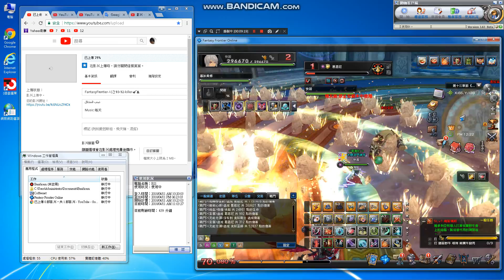FantasyFrontier-시간12-13-killer-🎸⛵️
Community(社團):
My personal fanpage
1.FB=雷真
2.YOUTUBE=killer
頻道(I have 2 channels)
killer9456@gmail
pkiller9456@gmail
3.real name(真名):洪進忠
1.2.3都是我.(1.2.3.all is me)
Personal Telephone:
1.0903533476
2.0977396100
My home:
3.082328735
Taiwan need+886
Call me,The first 0 to delete
My Phone
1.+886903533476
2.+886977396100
My home
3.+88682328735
Need understand Chinese launage

真實住址(Real address):
金門縣金城鎮後豐港36-3號
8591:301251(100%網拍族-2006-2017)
中華郵政(銀行代號700):帳戶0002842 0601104
Chunghwa Post(Bank code:700):

Attach the proof.
Then,
I go to the bank.confirm.^^thanks, your support.
can also

Find me, the film has a Personal information.
, to avoid you talking to the ghost,
Please go directly to my home or call my home phone,
Only me, to represent me ^^, my family can not represent me.
When you have anything ,find me.
, to personally see me.
Do not hit the phone, the letter also do not send.
Avoid hackers stolen mail or phone reply.
Effectively put an end to high-tech fraud groups.

Include winning letter.
But my account did not increase money.

Avoid bank or hacking.
Eat it.

Directly to Kinmen.

Go my home, give it to me.

Don't send packages, don't give bank officials

Do not give me trouble.
Make problem.
This is best.
Or you personally remit money
and inform me of the remittance time.

My account is only one,
If he said defferent, is fake.

This is the greed of bank officials.
every things.

I use my own money competition or
game race,not other people.
Do you understand now?
あなたが私をスポンサーにしたいなら。
あなた自身。
処理。
私に連絡して確認してください。
問題を避ける.

यदि आप मुझे प्रायोजित करना चाहते हैं
आप इसे अपने आप को संभालते हैं
समस्याओं से बचें

Если вы хотите спонсировать меня

Лично обрабатывайте это самостоятельно

Свяжитесь со мной, чтобы подтвердить

Избегайте проблем

إذا كنت تريد أن تدعمني

نفسك

تعامل مع

يرجى الاتصال بي للتأكيد

تجنب المشاكل